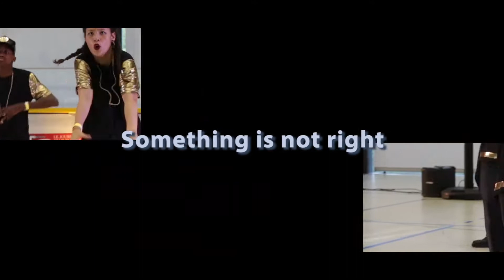Hip Hop ● Street Dance ● Swiss Championship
With our way to look at dance and society, we think that acting collectively like crews is important. An inspiring video for dancers. The music of "Mad Human" from Kelee Maize was perfect to illustrate the Hip Hop and StreetDance Swiss Championship. I think adolescent and young adults should be led to positive activities, that they can enjoy and share their passions with others.

Move to Change shows how people, young and older can use dance to do positive things together.

We all can change. So what about you?

The dance schools;

Black Diamonds, Lucky Jeans, Kdanse